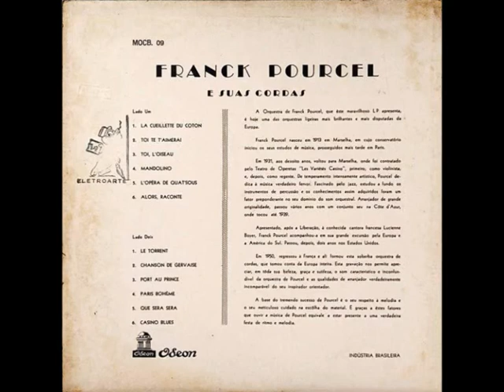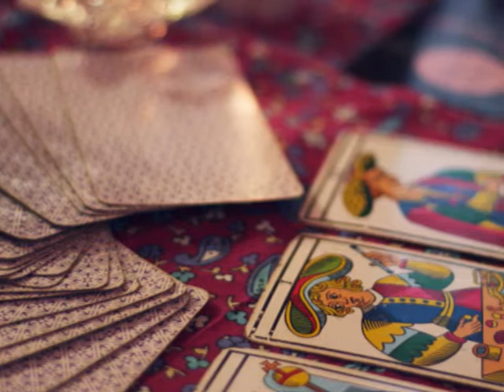FRANCK POURCEL Que sera, sera